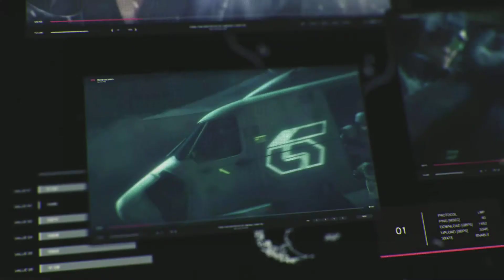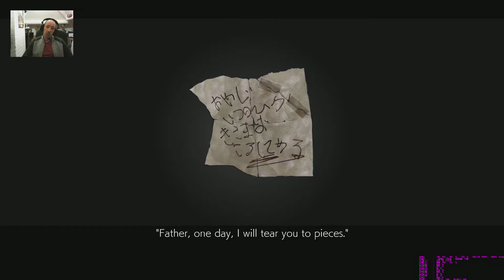Tekken 7 pc settings & options + in depth graphics test monitoring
In this video I take a look at every single setting and also run some graphics options to see how the game scales. Monitoring Vram,cpu load,fpsand memory usage.